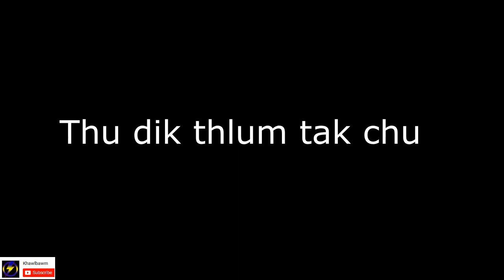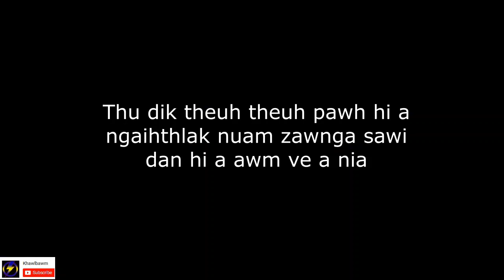Birbala leh Akbar | Khawlbawm 3